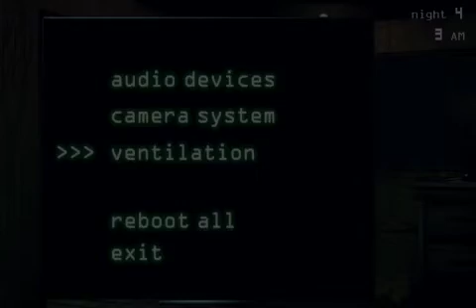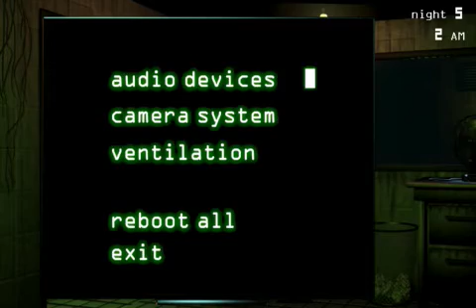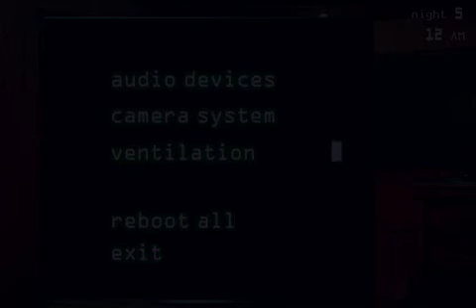Bring The Whole Crew| FNAF 3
The whole crew of Five Nights at Freddys has come to say "Hello, it's time to die"